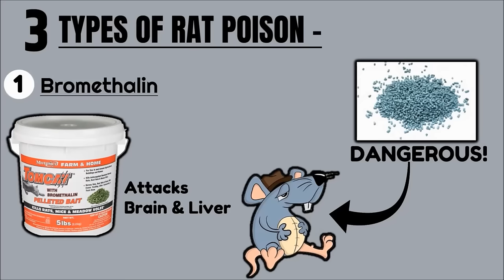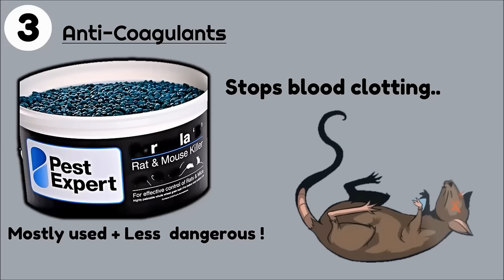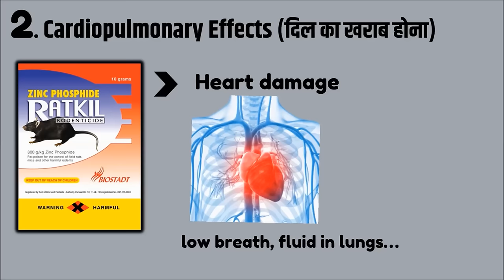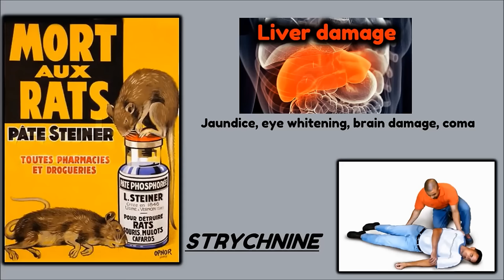क्या होगा अगर हम RAT POISON खालें तो ?| What Happens If We Eat RAT POISON ? - RAT POISON EFFECTS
Dosto is video me ham janenge ki aakhir kya hoga agar ham RAT POISON khalen to?
क्या होगा अगर हम RAT POISON खा लें तो ?...इसी प्रश्न का उत्तर हम जानेंगे इस video में जो आपके लिए बहुत helpful होने वाला है | और क्या RAT POISON हमारी जान भी ले सकता है ? ये भी हम जानेंगे और पता करेंगे कि इसका क्या असर होता है हमारे शरीर में |
Doston Hame Facebook Aur Instagram Par Follow Kare Taaki Aapko Aur Jyada Jaankari Milti Rahe !!